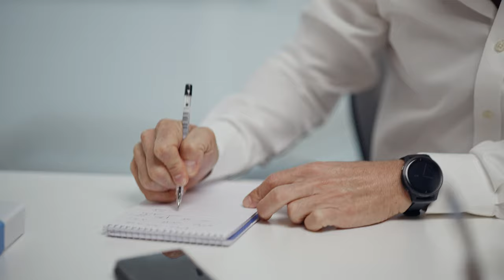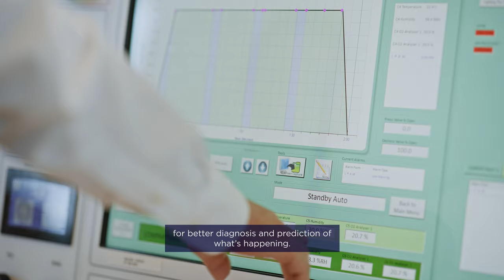The Groundbreaking Research of Dr. Shai Efrati | Benefits of Hyperbaric Oxygen Therapy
Shai Efrati, MD, is one of the world's leading researchers into novel uses for hyperbaric oxygen therapy.  He is director of the world-leading Sagol Center for Hyperbaric Medicine and Research at the Shamir Medical Center in Israel, an Israeli licensed physician, Professor of Medicine at Tel Aviv University, and the chair of Aviv Scientific’s medical board.

Dr. Efrati's vast research portfolio includes published, peer-reviewed investigations into the treatment of numerous cognitive conditions, including long COVID, stroke, fibromyalgia, traumatic brain injury, and age-related cognitive decline.

Through his published, peer-reviewed research, Dr. Efrati is transforming lives through hyperbaric medicine. He is the architect of the Aviv Medical Program,  provides patients with a unique opportunity to invest in their health while aging or recovering from a variety of conditions, including stroke, TBI or concussion, long COVID, and more. This state-of-the-art medical program can combine a personalized program of cognitive and physical training, nutritional coaching, and a unique, evidence-based hyperbaric oxygen protocol to help maximize cognition, vitality and quality of life. Aviv Clinics' multidisciplinary team of healthcare specialists uses in-depth assessments and analytics to create a plan fully personalized for you.

For more information and to determine if you are a candidate for the Aviv Medical Program, contact Aviv Clinics today or call to speak with a Client Ambassador.